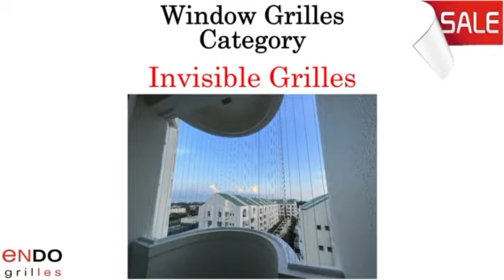Endo Invisible Grilles Current Bundle Promotion with instalment.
Hot sale is ON with instalment plan!

Types of invisible grilles Singapore Invisible Grilles are extremely popular in Singapore. But which type is suitable for your home?
Let Endo Grilles share with you the different kinds available in the market.

Why ALL WEATHER invisible grill? -耐热/嗮
- High Heat Resistant -耐酸腐蚀
- Corrosion Resistant -耐紫外线
- UV Resistant
-七年保修 - 7 Years Warranty Endo Grilles

Endo Grilles Team